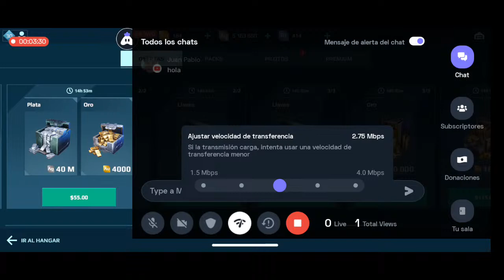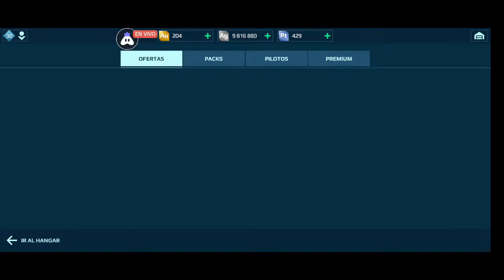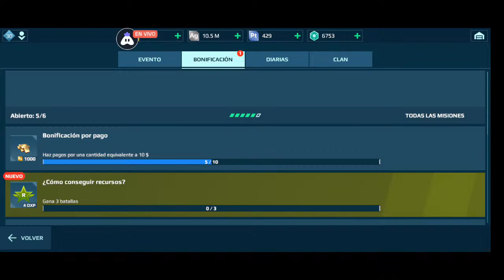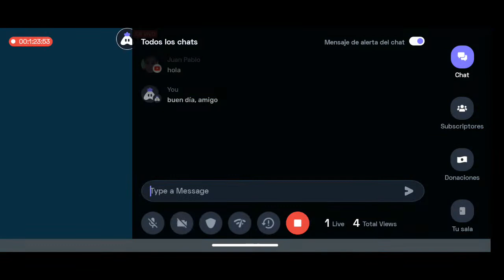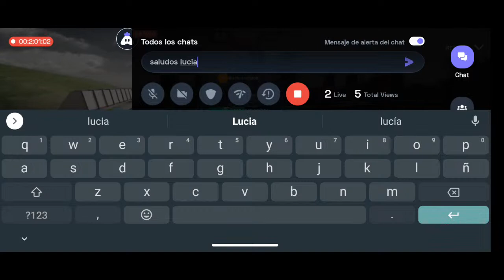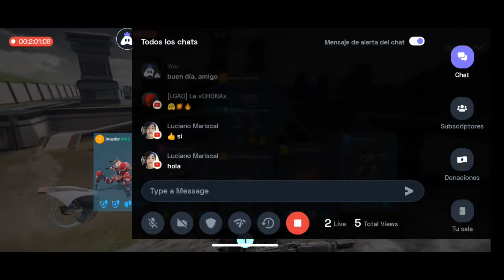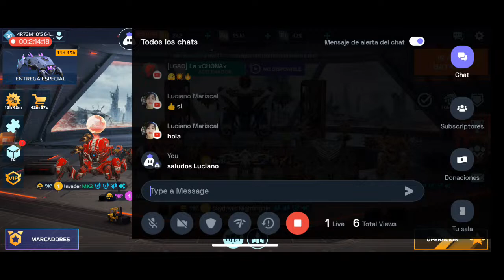🧵 Reto 27/30 -Chatarreros Divididos 🛢️ War Robots (Android) 🎩